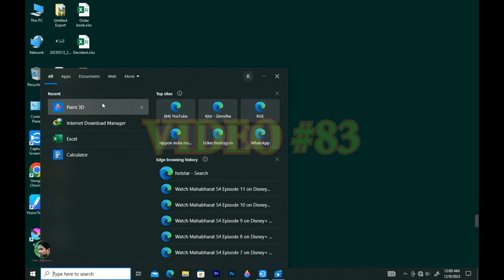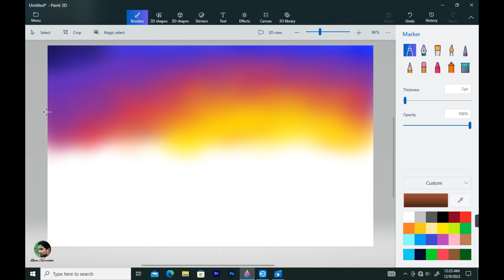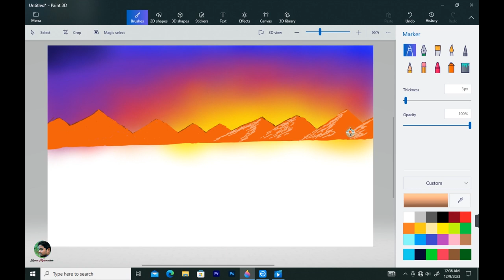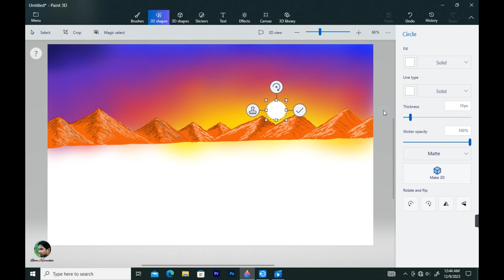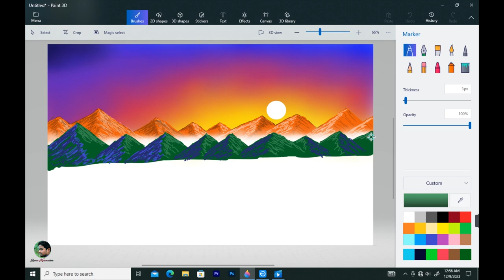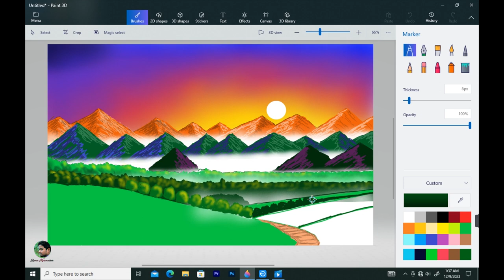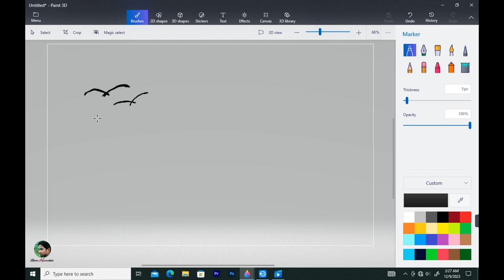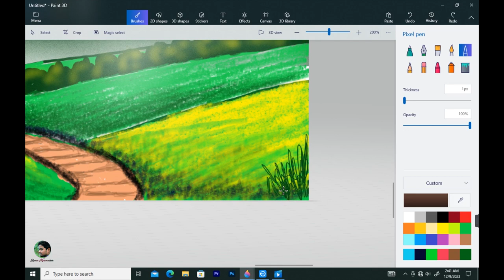How to Easy Draw in Computer || Drawing in paint 3D || Scenery drawing || Good Day Landscape